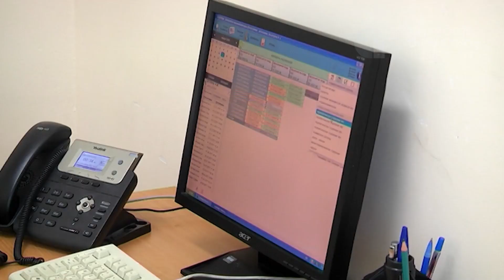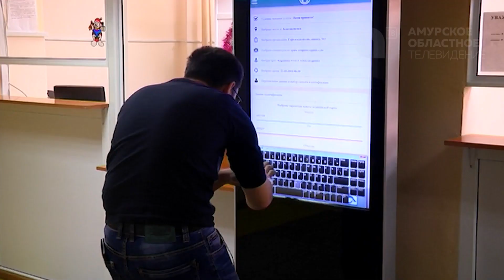Главные новости короткой строкой от 31.01.2022г.